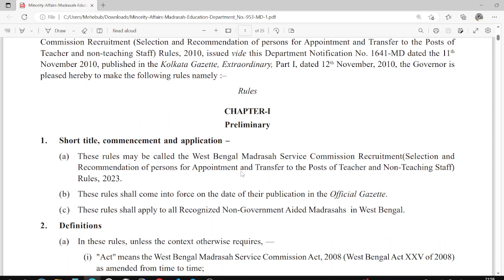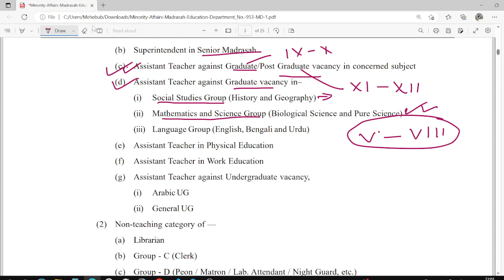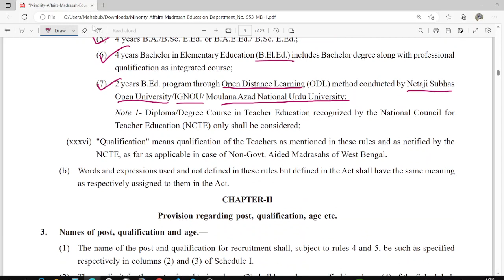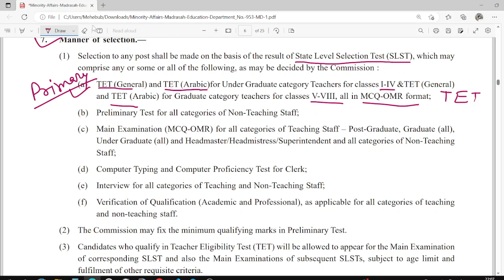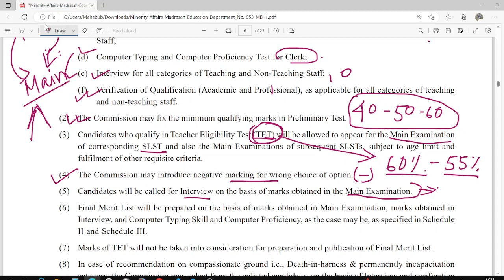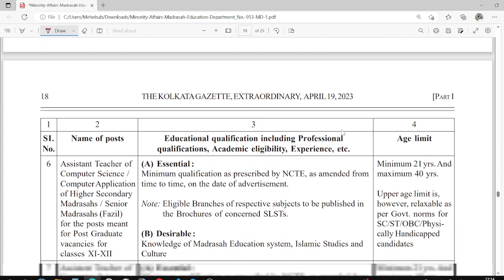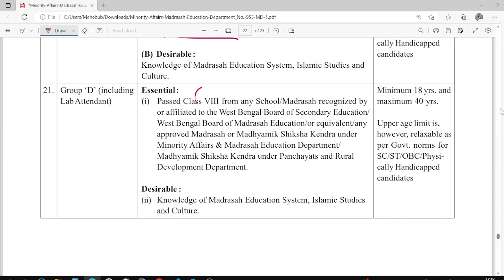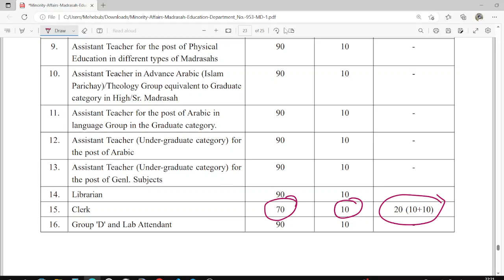মাদ্রাসা সার্ভিস কমিশন শিক্ষক নিয়োগের Gazette প্রকাশ ।